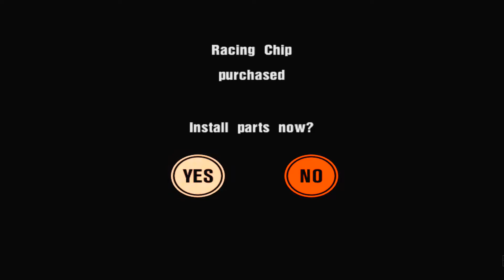Gran Turismo 3 - Amateur League - European Championship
RUF RGT 2000!